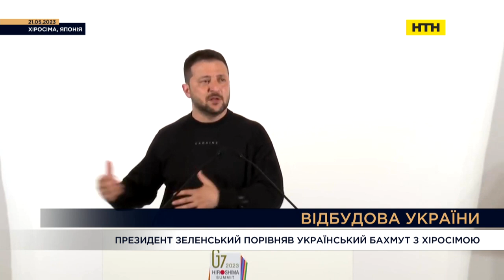Вечір. Підсумки за 25 травня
Ціни на продукти. Здорожчання м'яса. Сезонні зміни. Рекордні ціни на полуницю. Рання городина.
Валентин Літвінов, Дослідник Центру досліджень продовольства та землекористування Київської школи економіки

Підсумки закордонних поїздок Президента. Країни і результати.  Ймовірність візиту Папи в Україну. Саудівська Аравія. G 7.Зустріч з Байденом
СТУДІЯ__Руслан Осипенко, дипломат
ВКЛ_Олег Лісний, політолог
ВКЛ_Леся Забуранна, Голова підкомітету з питань видатків державного бюджету Комітету Верховної Ради України з питань бюджету

Національний проект Незламні, який спеціалізується на протезуванні поранених на війні
Ірина Заславець,,директорка з розвитку у Перше медичне об’єднання Львова